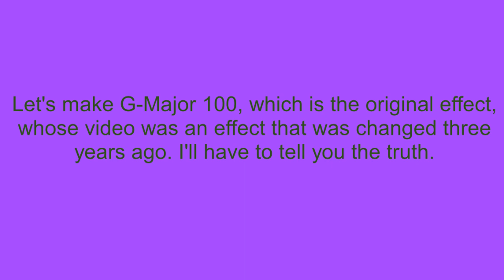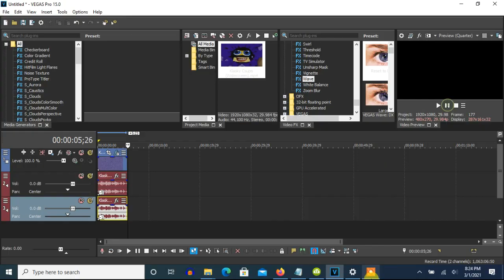How To Make Original G-Major 100 On Vegas Pro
Note: Three years ago, G-Major 100 was changed because of a pair of essentials (Luig Group + Low Voice Without Speed) being a comparison. So, if I were you making G-Major 100, I would stick with its set of fixed effects.

How To Make G-Major 100:

(VideoFX)

1st: Channel Blend - RGB to BGR

2nd: Color Corrector (Secondary) - Rotate Hue: 100.000/G-Major 100 & G-Major 577

3rd: Mirror - Reflect Left

4th: Wave - G-Major 100

(AudioFX)

-5
-1

How To Make G Major 100 on VEGAS Pro 14
2,921 views